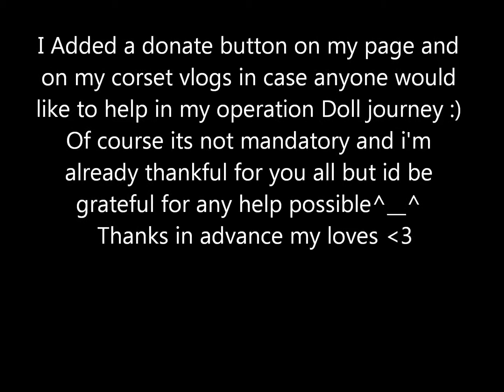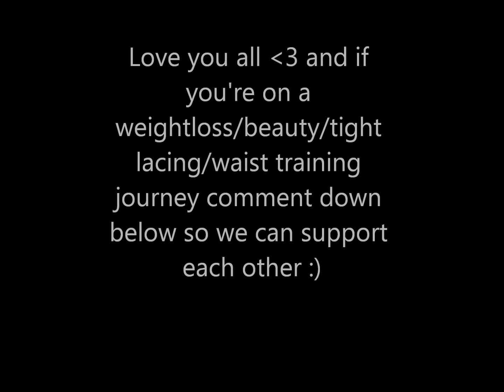Added a donate button :)